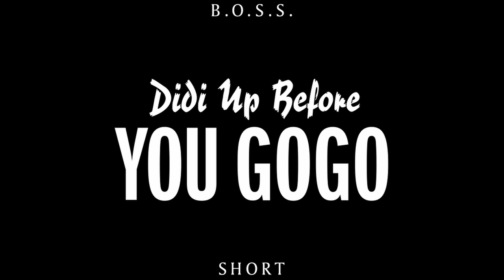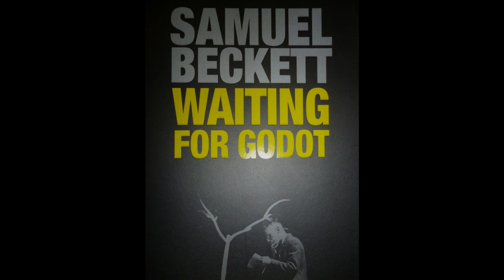Episode 42 - Didi Up Before You Gogo: Samuel Beckett's Waiting for Godot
You may be thinking: If I had a dollar for every time I felt like I was just sitting in the waiting room of life—except that the room was an open field with a single tree in it and my best bud just wouldn’t keep his boots on—I’d be rich!  Or in a hit Samuel Beckett play.  Whether it is about morality or acceptance or the morality of acceptance, Beckett’s Waiting for Godot resonates indefinitely.  Listen in as David, Nick, and the recently returned Nathan talk it through, possibly existentially navel-gazing in the process.